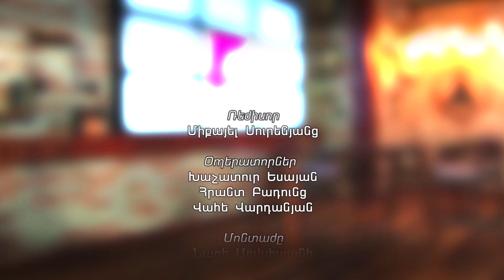Հայ-վրացական տնտեսական գործակցության բացառիկ շանս է բացվել.եթե չօգտագործվի, պատուհանը կփակվի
1in.am Armenian News & Analyses.